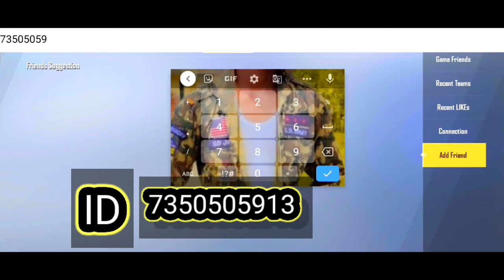Conqueror Lovi Pubg Mobile Lite Solo Duo Squad Think Me ID Nambar BC Give we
Op AWM Hedsot Snaiping. 1vsw 😫 Status Gameplay @N2Xgender 10k views

N2Xgendar Welcome
N2Xgendar Welcome You to This Channe
 Where You Can find: 1) My Name Nitish My Channel Name N2Xgendar

Professional Game! 2) Upload My Best Game Play and Cretopnig and Playing

 Pubg  Mobile Lite 3) My Game Play and Short Video Headshot ka bhi Dekhne
Coming soon YouTube 10k ❤️

N2Xgendar
N2Xgendar Cretopnig

N2Xgendar
Form Bihar (India)